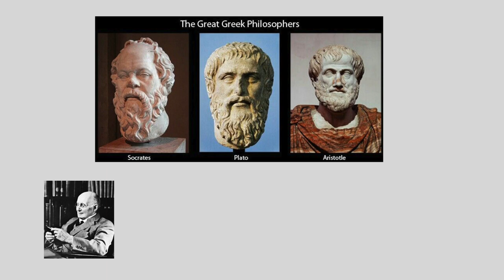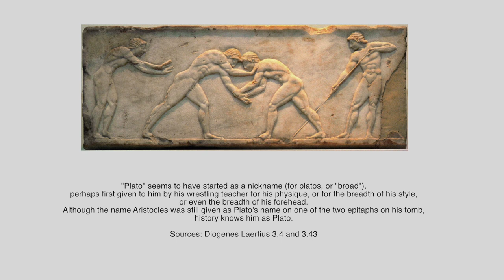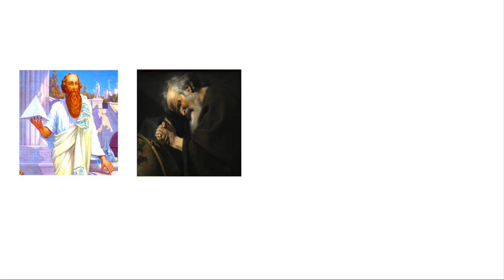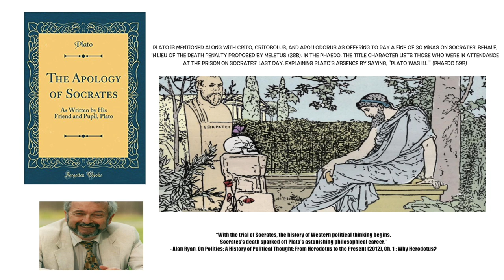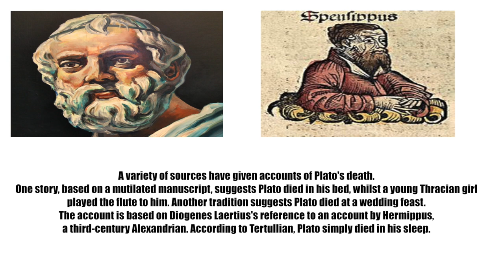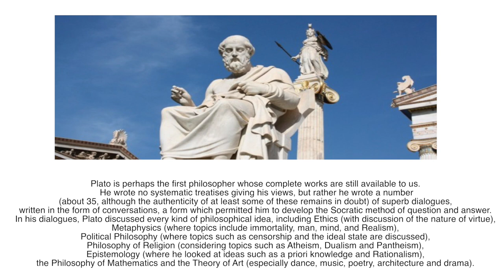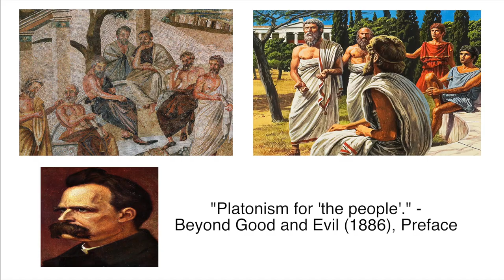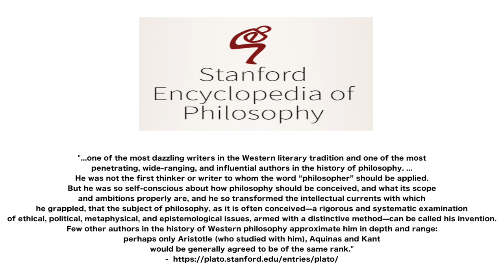PHILOSOPHY: Introduction to Plato Lecture - Biography | Father of Western Philosophy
In this video, I give an introductory biographical lecture discussing the life of the Ancient Greek philosopher, Plato. He is considered the "father of Western philosophy" for a good reason.

The next video I will be covering Plato's metaphysical views.

Thanks!